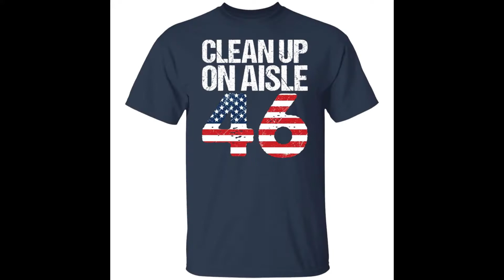Clean up on aisle 46 shirt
Clean up on aisle 46 shirt, hoodie, sweatshirt, ladies tee…now available at bucktee.com with nice design, standard form, sharp seams, thick, smooth cotton fabric, sweat absorbent for comfort roof when wearing. The fabric of the shirt is soft, stretchy, and breathable. Young, dynamic, international fashion trends with sophisticated seams, creating a stylish fashion sense for all ages.